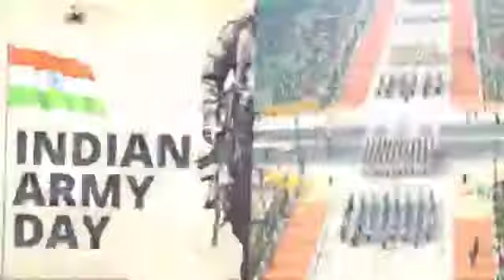15 August status 🇮🇳🙏jayhindi